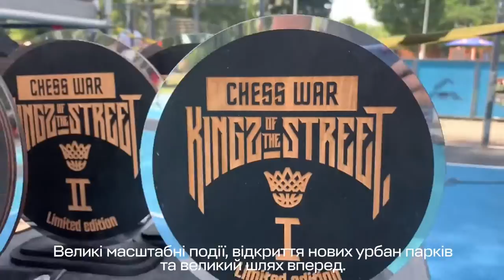ІX Гала зузстріч «KHARKIV SPORT CITY»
Гала-зузстріч «KHARKIV SPORT CITY» – щорічний захід, направлений на розгляд ключових питань у сфері спортивного життя міста, налагодження взаємовигідних зв'язків, пошук партнерів і можливостей для проведення в місті Харкові якісно організованих спортивних заходів. Спікерами спортивного форуму є топ-менеджери в сфері спорту, спортивні функціонери, бізнесмени і меценати.

READY FOR ANY CHALLENGE